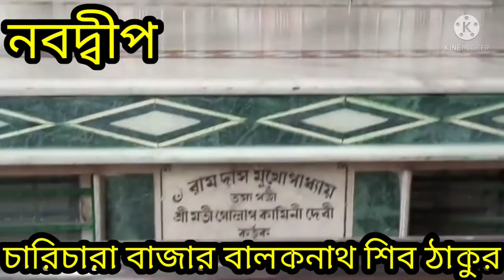নবদ্বীপ চারিচারা বাজার বালকনাথ শিব ঠাকুর।(nabadwip baloknath shib).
nabadwip baloknath shib thakur
nabadwip chari chara bazar

address-
নবদ্বীপ চারিচারা বাজার
বালকনাথ শিব মন্দির
নেয়ার-- নবদ্বীপ বাস স্ট্যান্ড,

video background music provided
NCS(NO COPYRIGHT SONGS).